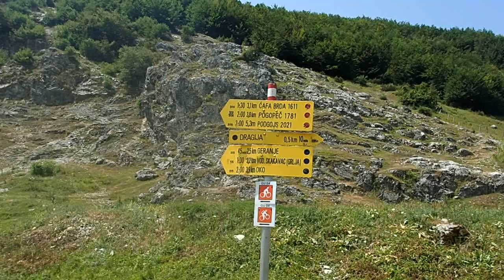Alipašini izvori, Gusinje, Crna Gora, 22.07.16.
Krajevi podno Prokletija poznati su po bogatstvu vodama i izvorima, ali se kao najljepši i najizdašniji od svih smatraju Ali-Pašini izvori.
Udaljeni na svega kilometar od Gusinja, na nadmorskoj visini od 925 metara, ovi izvori su vjekovima predstavljali nezaobilazan dio ljudskih života u ovim krajevima. Tu voda izvire iz zemlje na površini od preko 300 kvadratnih metara, dajući u najsušnijim, ljetnjim mjesecima 1 do 1,5 kubnih metara vode u sekundi, a na proljeće i do tri puta više.
Izvori su ime dobili po Ali-Paši Gusinjskom, čuvenoj povijesnoj ličnosti, koji pored izvora podiže čardak, kako bi mogao da uživa u njihovoj ljepoti i slatkoj svježini njihove vode.
Ovo mjesto je postalo važno odmorište karavana i trgovaca na putu od Dubrovnika prema Istanbulu. Tako su ljudi iz najrazličitijih krajeva i kultura pored izvora sklapali poslove i dogovarali trgovine.
Izvori su simbol života ovoga kraja, pa su se na njihovim obalama rješavali sporovi i mirila zavađena bratstva, uživalo u dobroj hrani i nadaleko čuvenom siru, kajmaku i jagnjetini.
I danas su izvori mjesto okupljanja Gusinjaca iz čitavog svijeta, kao i brojnih turista koji posjećuju ove izvore svake godine. Ne samo da se dive ljepoti i bistrini vode, već da osjete dio gostoprimstva ljudi ovog kraja, koji su još od doba Ali-Paše znali dobro da ugoste putnike namjernike.